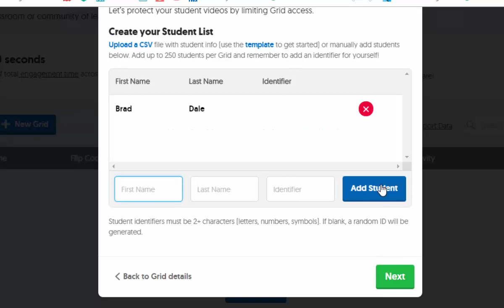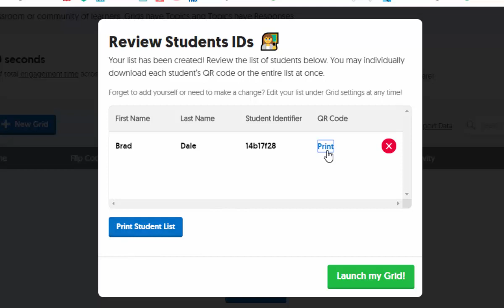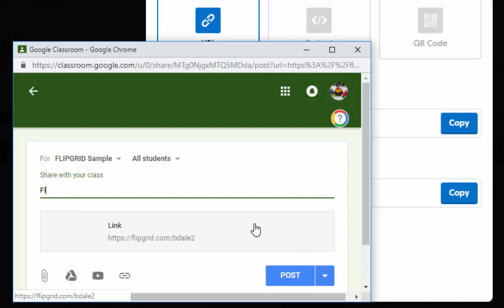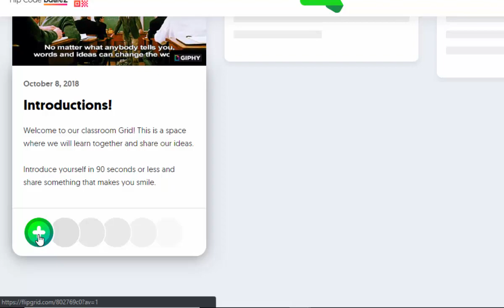Flipgrid - How students can access your Grid - School Email Domain or Student ID List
Flipgrid - How students can access your Grid
School Email Domain or Student ID List